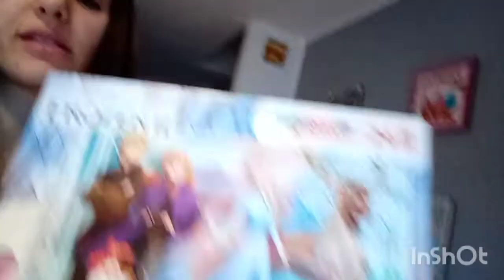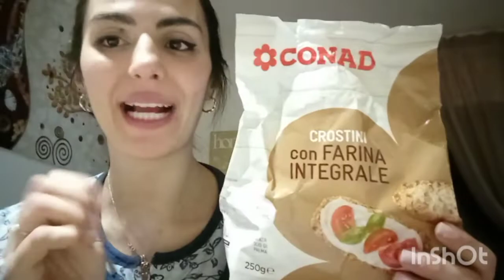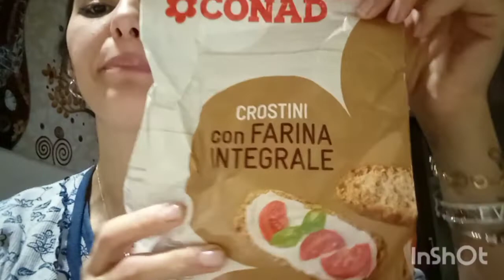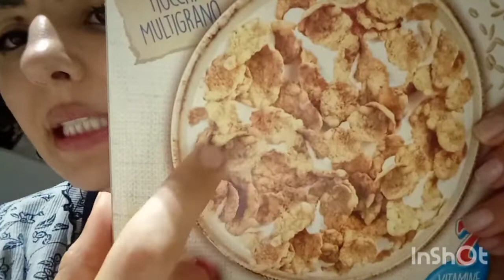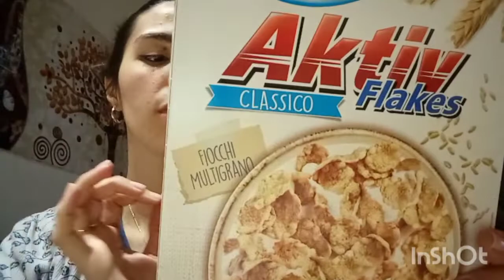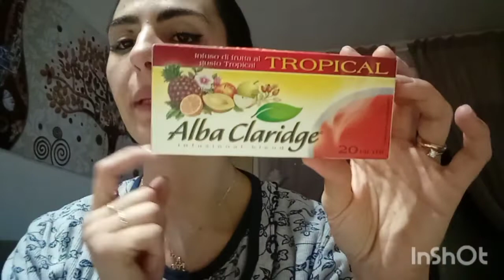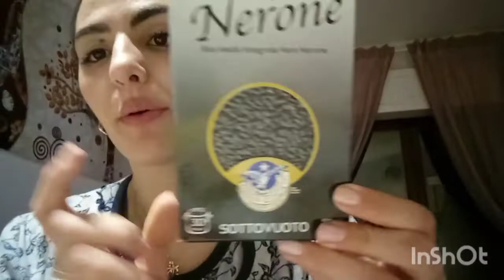Il mio menù settimanale/ la nostra epifania/ chicche da MD e CONAD 💙